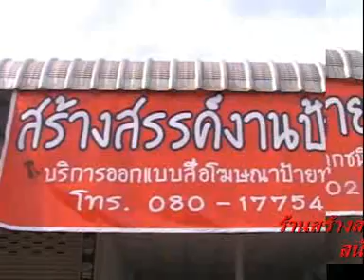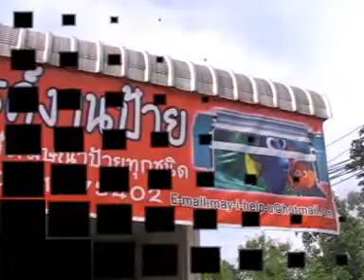4 แห่กฐิน 54 บ้านลาด หนองบัวลำภู